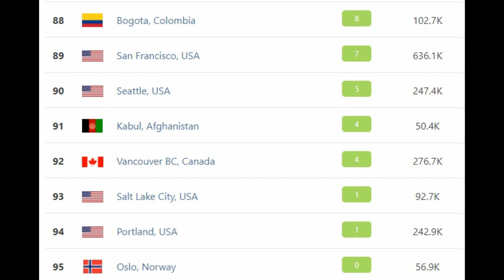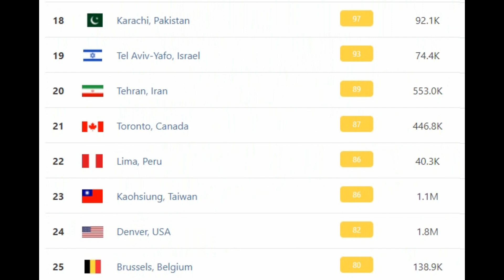Zagađeni || Lista zagađenih gradova planete